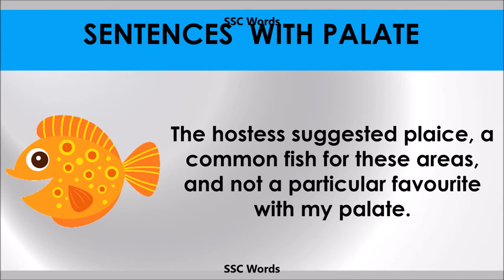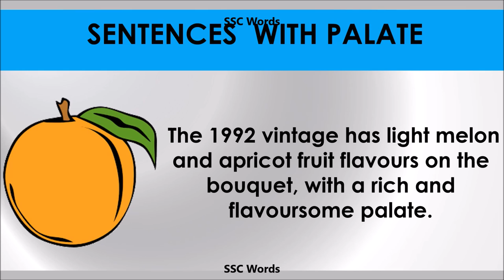Palate - Improve English - Meaning and 5 sentences - GRE / CAT / GMAT word - SSC Words